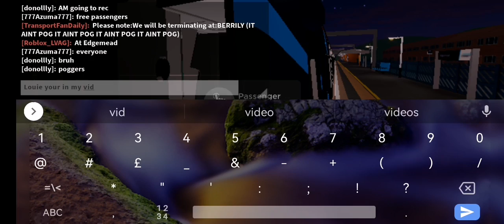famere to Leighton city